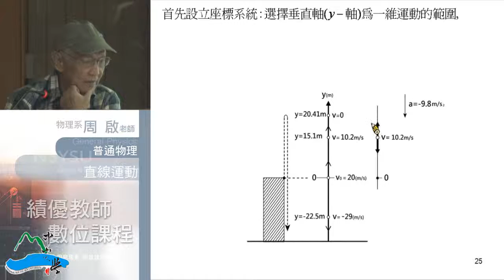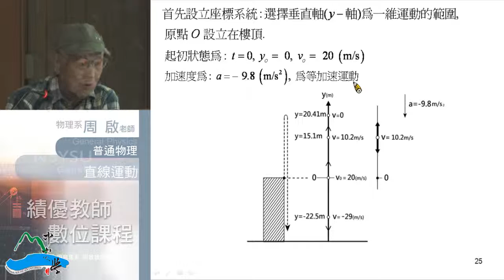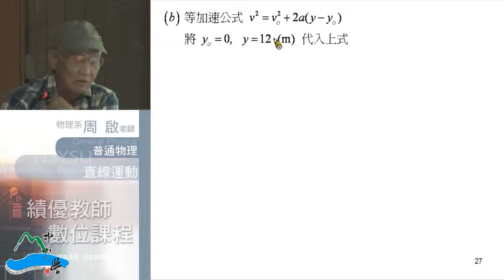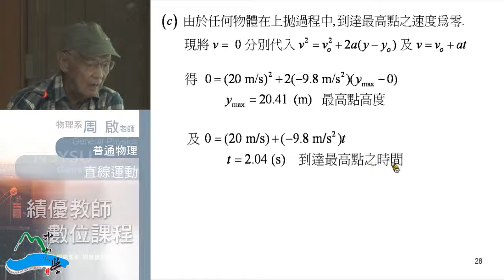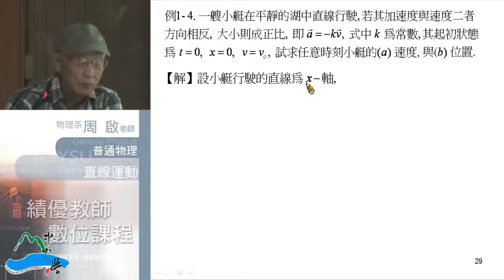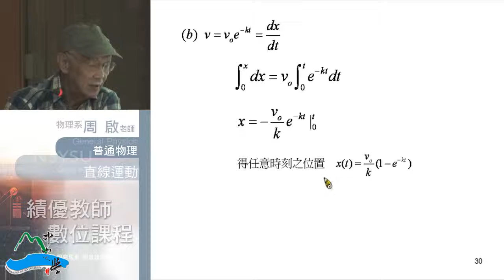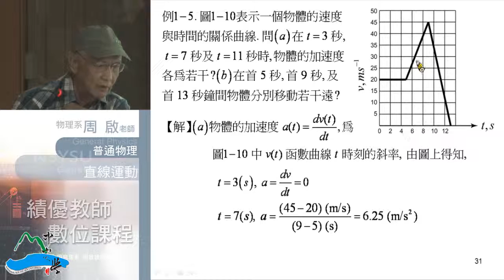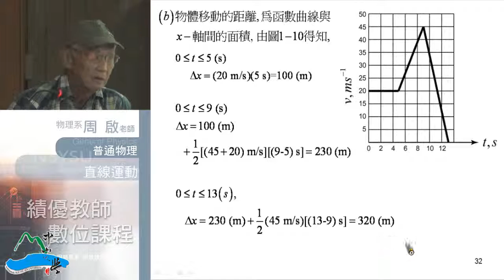《國立中山大學開放式課程》普通物理I(周啟教授) 1-3